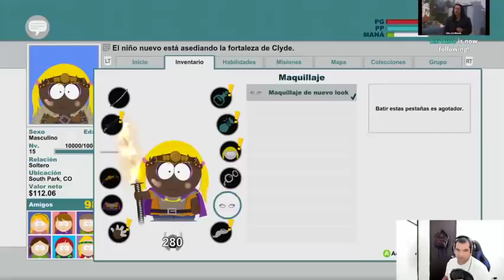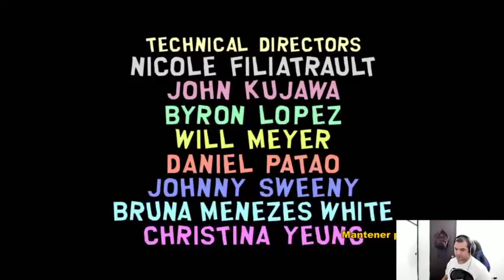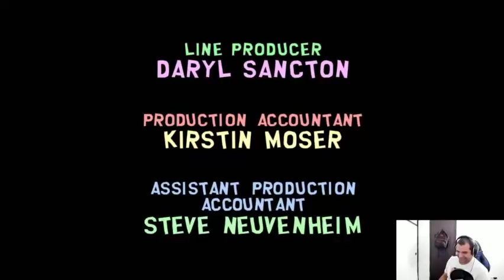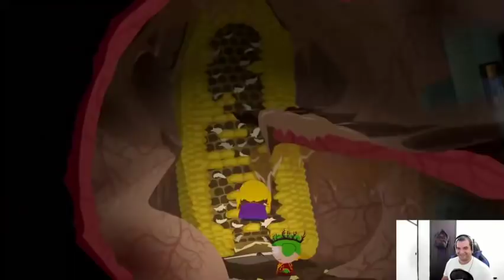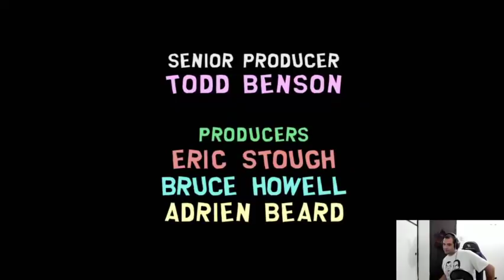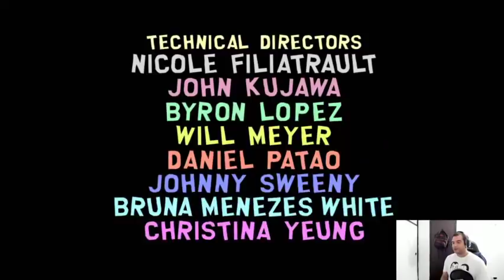Don Francisco Gameplays - SOUTH PARK TSOT (FINAL)